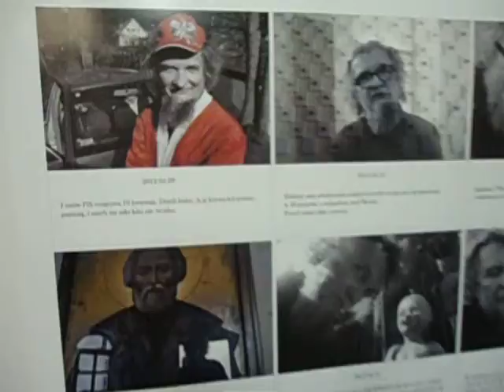DAMY RADĘ,GDY MAZUR ZA DORADZANIE NA STRONĘ PEPICZKÓW PRZEPĘDZIMY I PO LICHWIE!!!